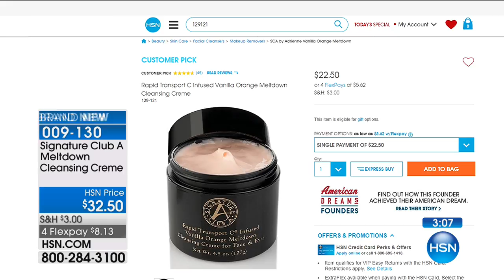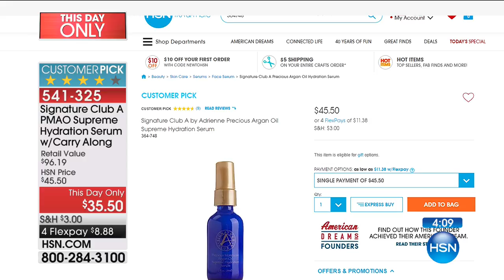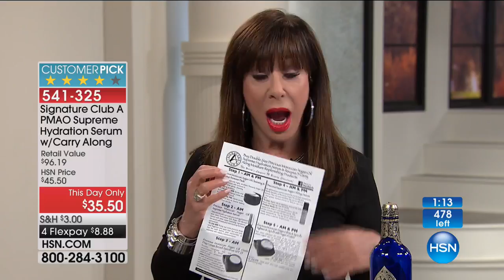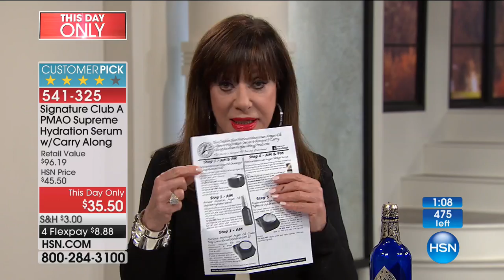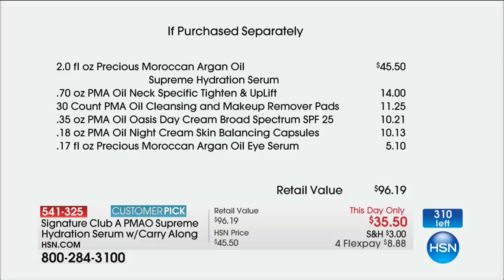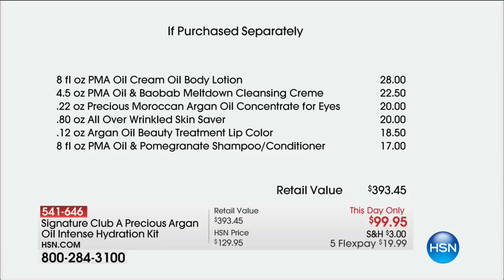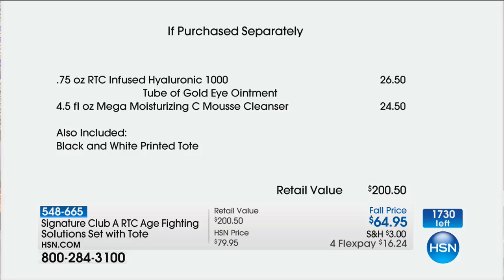HSN | Signature Club A By Adrienne Beauty 08.20.2017 - 05 PM